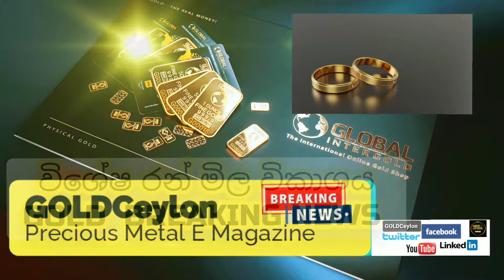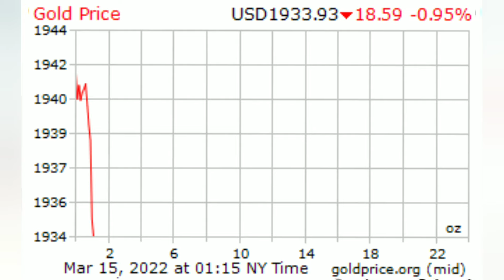ලෝක රන්මිල අඩුවේ 🌎 මෙරට රන්මිල වැඩිවේ 🔔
WORLD GOLD RATE REDUCED 💎 LOCAL GOLD RATE INCREASED